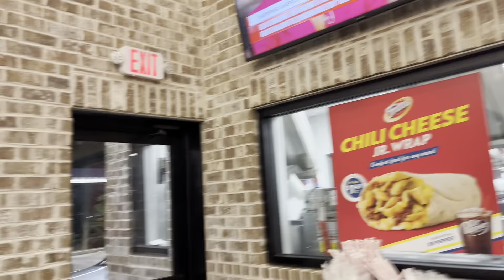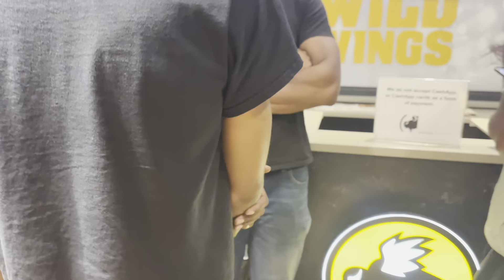THEY SHOT FLAMES IN FRONT OF THE COPS! THIS CAR MEET WAS DOPE!